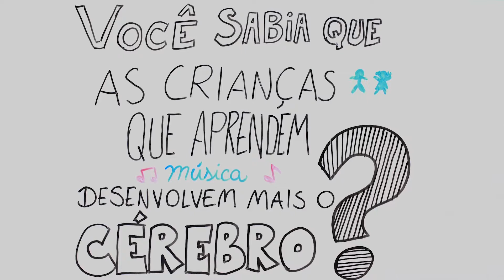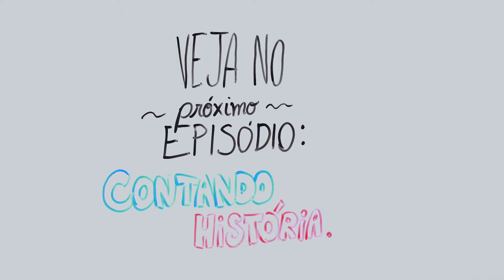Criança Feliz - Ministério do Desenvolvimento Social